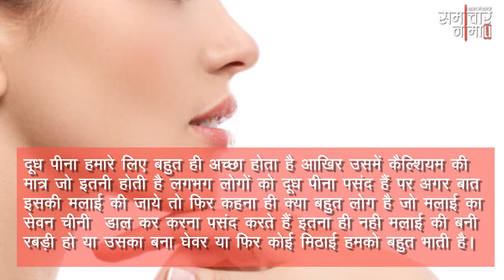मलाई निखारती है सौंदर्य, स्क्रब की तरह लें काम में